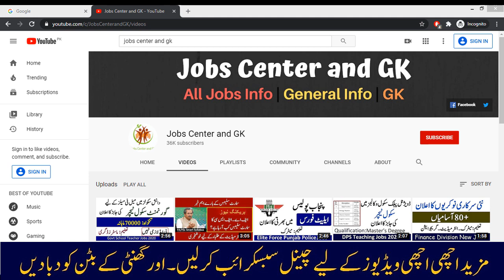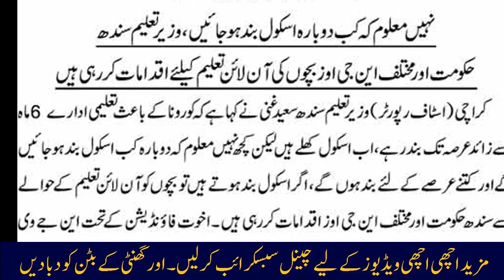Schools Closing Again In Pakistan | School Colleges and University Closed again Today News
Schools Closing Again In Pakistan. Education minister said that at any time schools might close. School Colleges and University Closed again Today News